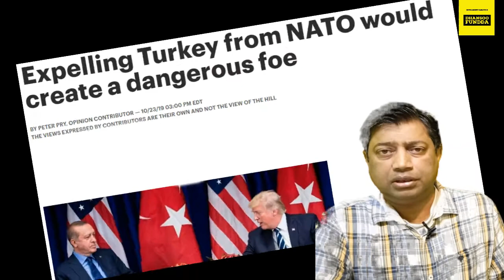nato India turkey erdogan Pakistan turkey turkey military trump on turkey china turkey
turkey vs india erdogan on kashmir erdogan and imran khan
erdogan syria idlib
erdogan and Imran are trying to lead Muslim world,Turkish president erdogan is trying to chew more than swallow his hastiness to lead the Muslim world will take turkey to trouble water his behaviour is totally autocratic in the garb of democracy ironically supported by another farce tablighi jamaat ki haqeeqat  what is tablighi jamaat in hindi
nizamuddin markaz delhi tablighi jamaat
markaz nizamuddin delhi latest news today
tablighi jamaat spitting doctor video
coronavirus symptoms in hindi all
rohit sardana
coronavirus mufti nizamuddin
coronavirus news update today hindi in india
lockdown kab khatam hoga india mein